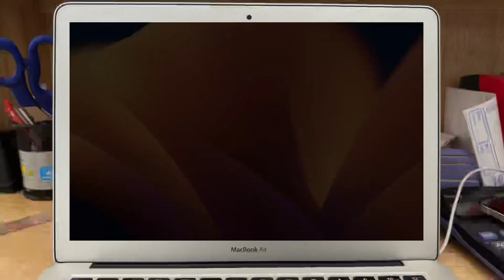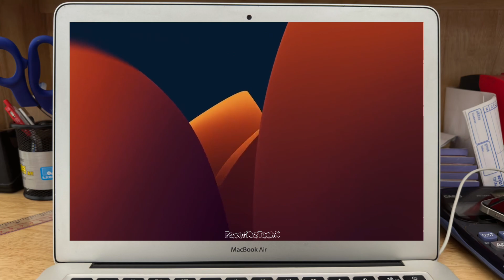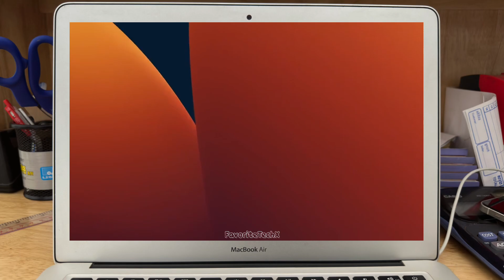macOS 13 Ventura ScreenSaver 🤩